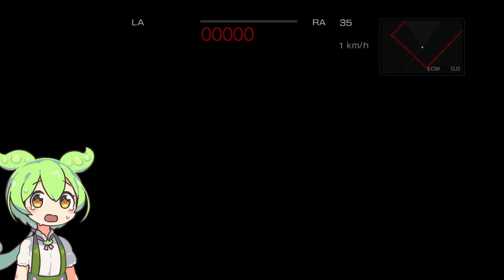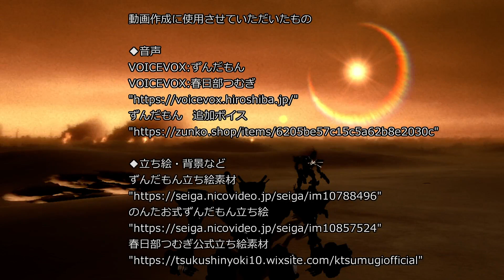[AC4] リンクスずんだもん #1 [アーマードコア4 実況]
本動画にはエルデンリングのネタバレ(?)が含まれます。

00:33 がばがばストーリー解説
01:13 FIRST PRESENTATION
02:31 SWARMS OF RED EYE
04:28 DESTRUCT ALL
06:47 DESART WOLF(バルバロイ、ホワイトグリント戦)

シュープリスの可動フィギュア発表！

Xenia-canaryでプレイしています。
（フレームレートの低下が酷かったので次回は箱〇でやります。）

使用素材が増えて動画概要が煩雑になっていたのでクレジット表記は動画の最後で行うことにしました。